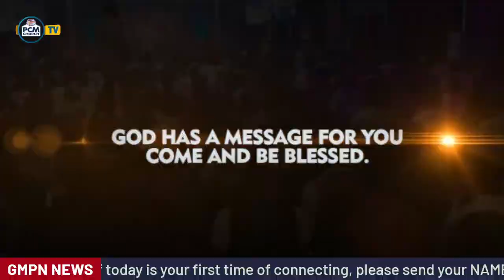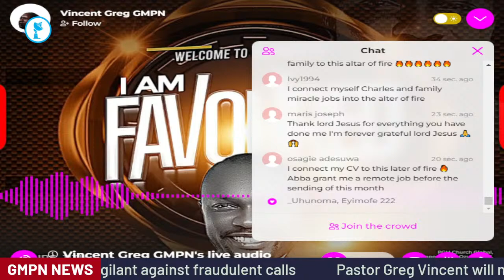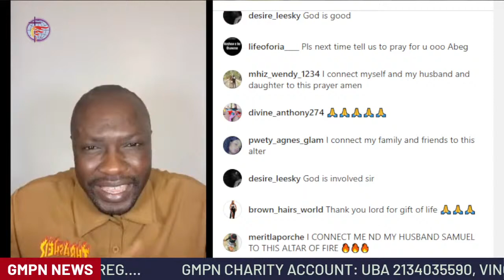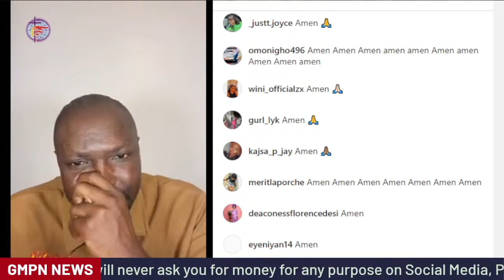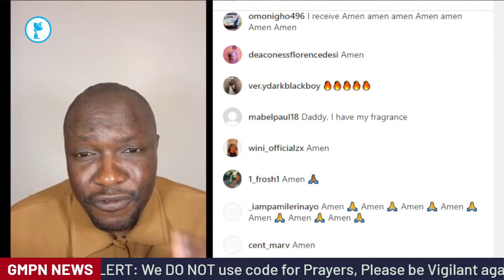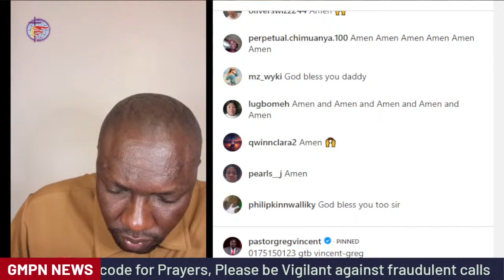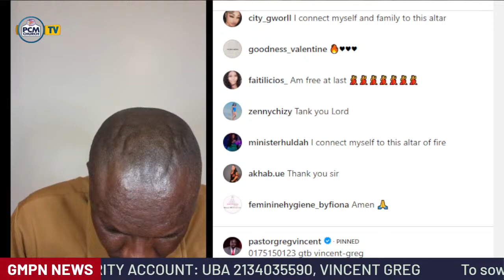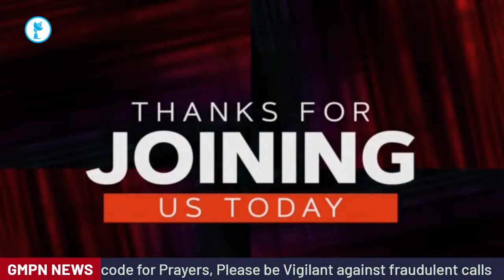13:04:2024: MIDNIGHT PRAYER WITH PR. GREG VINCENT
To Give/Seed/Tithe
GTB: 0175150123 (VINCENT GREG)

GMPN CHARITY ACCOUNT
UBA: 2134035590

Papa's Direct Account:
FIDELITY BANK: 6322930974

INTERNATIONAL GIVERS
You can make your international transfer to FIDELITY BANK DORM ACCOUNTS:
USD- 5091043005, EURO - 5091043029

FIDELITY Euro - CITIBANK
SORT CODE: 18-50-08
SWIFT CODE: FIDTNGLA

FIDELITY USD- CITIBANK
SWIFT CODE: FIDTNGLA